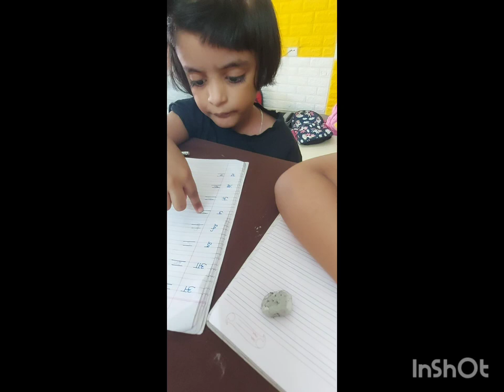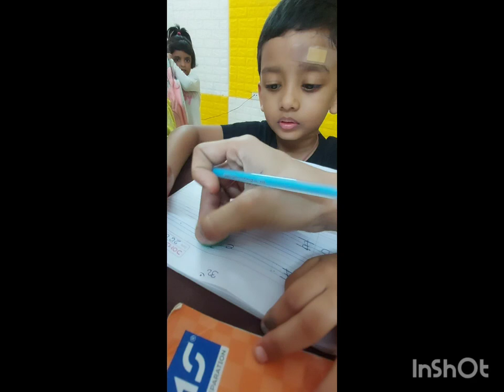28 August 2024